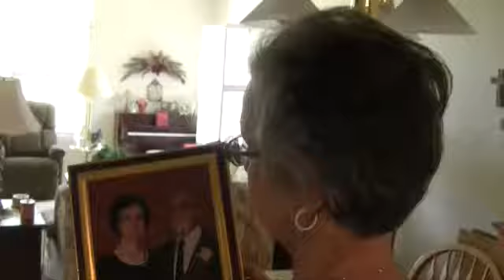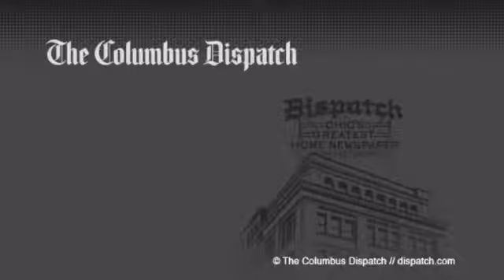Dorothy Seitzinger tells the story of her husband's lost ring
Originally Published 07/08/2017 - Dorothy Seitzinger tells the story of her husband's lost ring